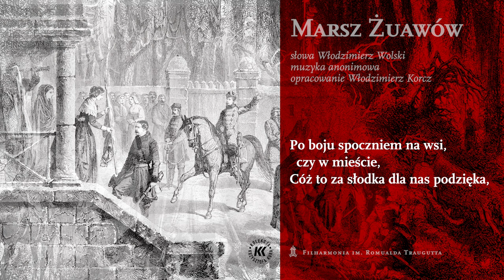05 MARSZ ŻUAWÓW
Marsz Żuawów(4)
słowa: Włodzimierz Wolski, muzyka anonimowa

Nie masz to wiary, jak w naszym znaku
Na bakier fezy(5), do góry wąsy.
Śmiech i manierek brzęk na biwaku,
W marszu się idzie jak gdyby w pląsy.
Lecz gdy bój zawrze, to nie żarty,
Znak i karabin do ręki bierzem.
A Polak w boju, kiedy uparty,
Stanie od razu starym żołnierzem.
Marsz, marsz Żuawy na bój, na krwawy,
Święty a prawy marsz, marsz Żuawy!

Kiedy rozsypiem się w tyraliery
Zabawnie pełzać z bronią jak krety,
Lecz lepszy ogień gęsty a szczery
I lepszy rozkaz: marsz na bagnety!
Bo to sam bagnet w ręku aż rośnie,
Tak wzrasta zapał w dzielnym ataku.
Hura i hura! Huczy radośnie,
Górą krzyż biały na czarnym znaku!

Po boju spoczniem na wsi czy w mieście,
Cóż to za słodka dla nas podzięka,
Gdy spojrzy mile oko niewieście,
Twarz zapłoniona błyśnie z okienka.
Bo serce Polek, bo ich urodę
Żuaw czci z serca, jak żołnierz prawy
I choćby za tę jedną nagrodę
Winien być pierwszy na boju wrzawy.
Święty a prawy marsz, marsz, marsz, marsz, marsz, Żuawy, marsz!

4. Żuawi śmierci to polski oddział wojskowy Powstania Styczniowego stworzony w lutym 1863 roku w Ojcowie przez oficera francuskiego François de Rochebrune’a na wzór żuawów francuskich. Słowo „żuaw” pochodzi od arab. zua¯wa – nazwy szczepu Kabylów. Nazwa „żuawi śmierci” wiązała się ze składaną przez żołnierzy przysięgą, że nigdy się nie cofną ani nie poddadzą. Mogli zwyciężyć albo zginąć. Pod twardą ręką Rochebrune’a żuawi stali się jedną z doborowych formacji Powstania, w której szczególnie widoczny był esprit de corps – „duch oddziału”, wyrażający się m.in. w odmiennym jednolitym umundurowaniu, dyscyplinie i określonych ceremoniałach inicjacyjnych.

5. Fez (arab. tarbusz lub szaszijja) to nakrycie głowy przypominające ścięty stożek, wykonane z bordowego filcu i ozdobione czarnym frędzlem, noszone przez mężczyzn w niektórych krajach muzułmańskich.